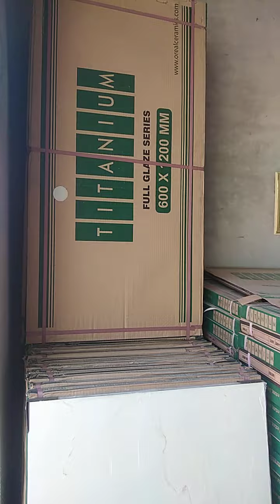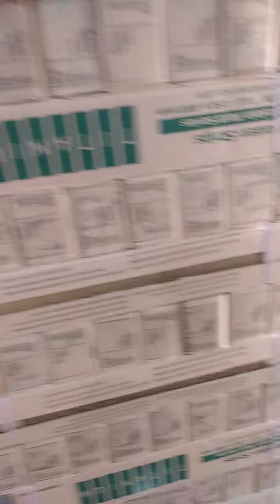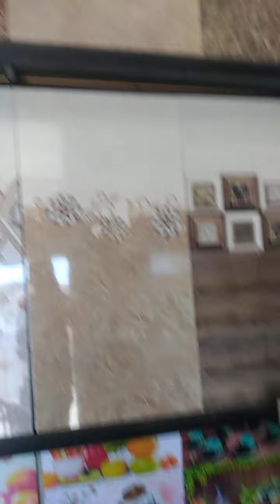Unbreakable Tiles in Market | Tiles Market in Pakistan || new design rate 2023 || master Flooring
tiles design
new tiles design
design
bathroom wall tiles design
interior design
tiles,design tiles
tile design
tiles design ideas
flooring design
bathroom design
tiles new design
glossy tiles design
mosaic tiles design
tiles design in Pakistan
tiles design for home
interior tiles design
new floor tiles design
design floor tiles